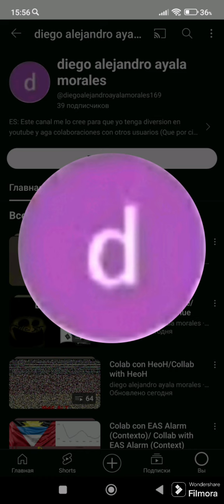EAS alarm (returning to the eas alarm community)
Request by:@Toooooooʻo